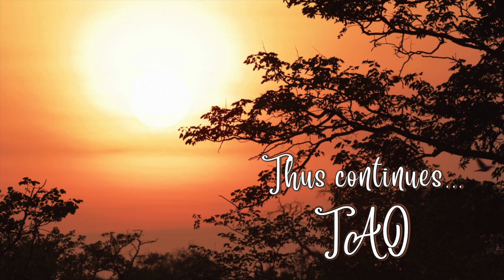Tao Overflows - Relaxed Awareness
Usually, if you are very relaxed, totally relaxed, in that moment you will be unconscious, almost asleep. Like in front of the television for example, or dozing off while taking a sun bath at the beach. Alternatively, while you are paying attention, you are tense, literally at tension. In meditation, in moments of being aware, these two seemingly opposite states meet.